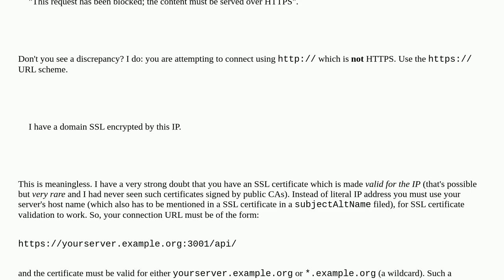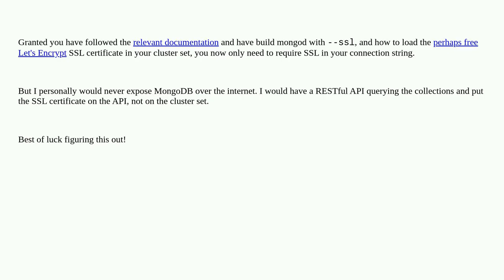Issue with using IP address SSL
A special thanks goes out to the community

  ubuntu ssl-certificate ssl mongodb nginx-reverse-proxy